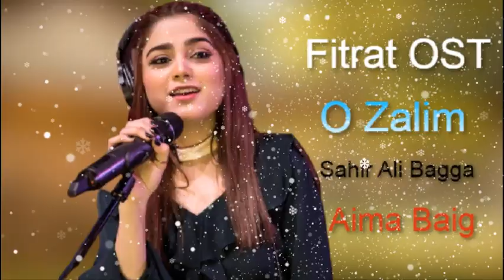o zalim nai jii sakdey terey bina